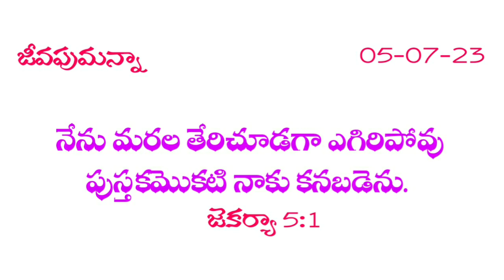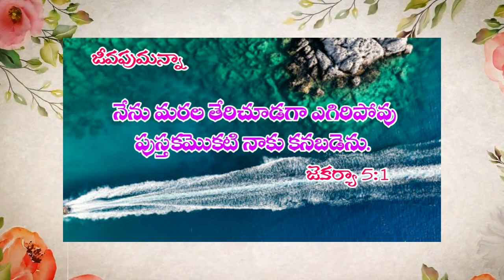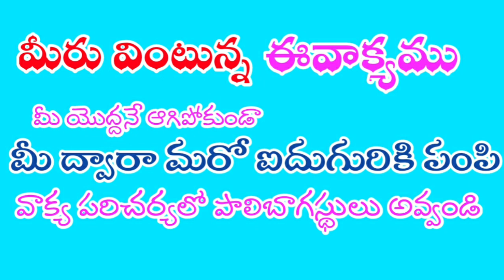4 July 2023